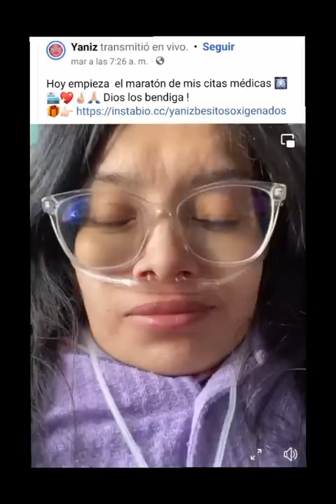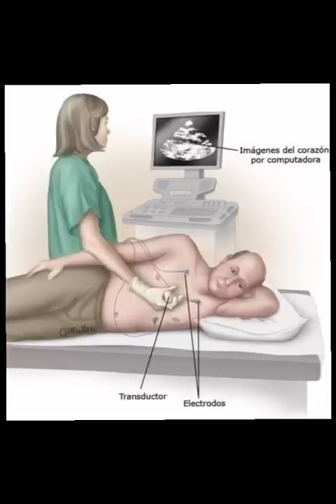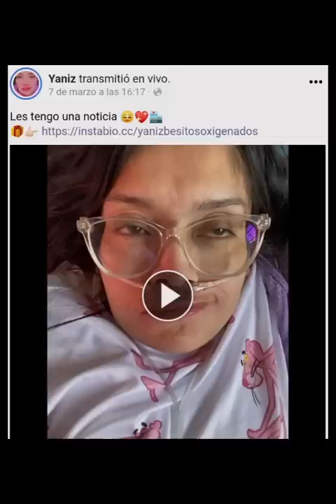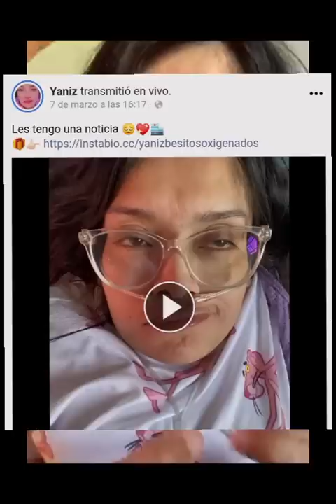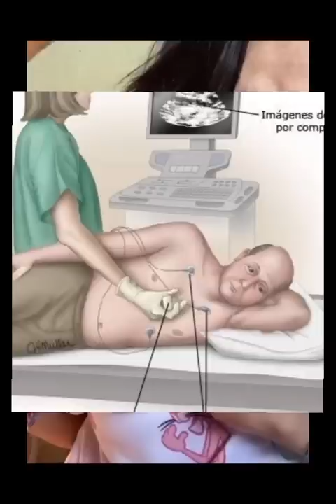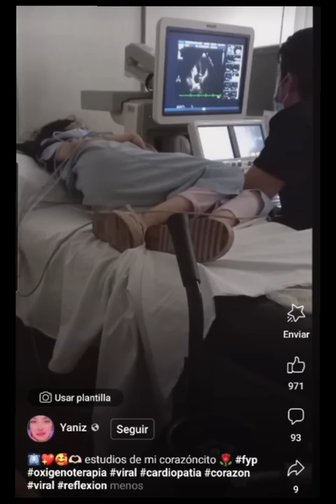Maratón de citas médicas (Parte 1)